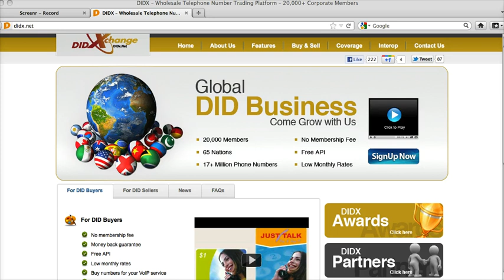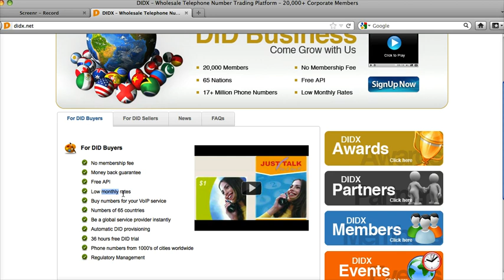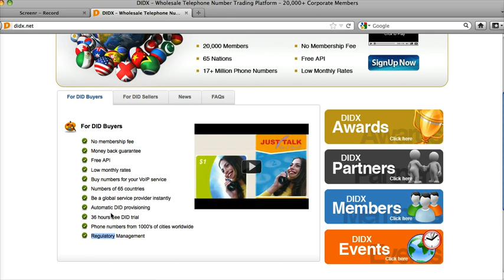Why should your company buy DID / DDI numbers from DIDx?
Why should your company buy DID numbers from DIDx? What are the advantages of buying DID numbers from DIDx?